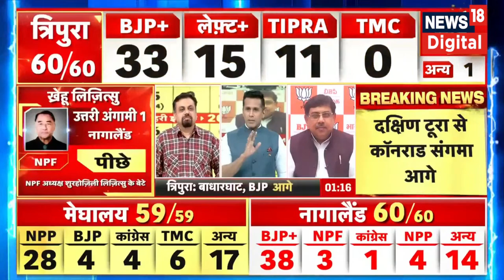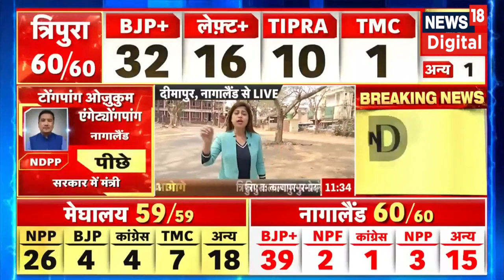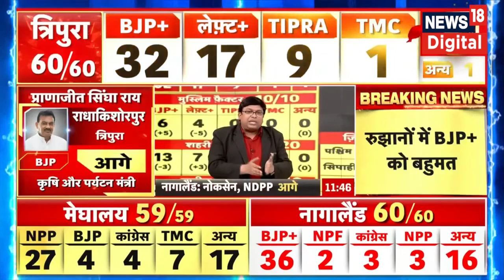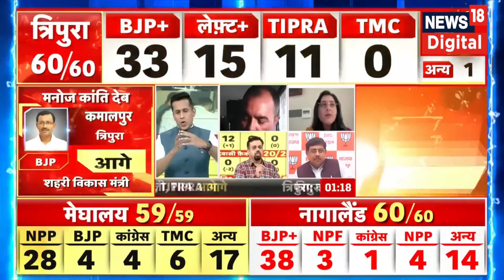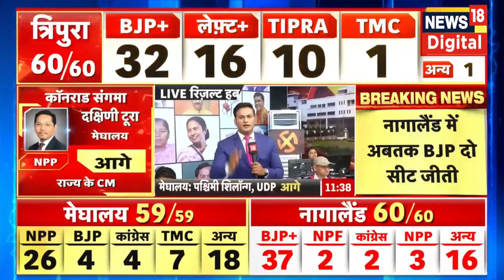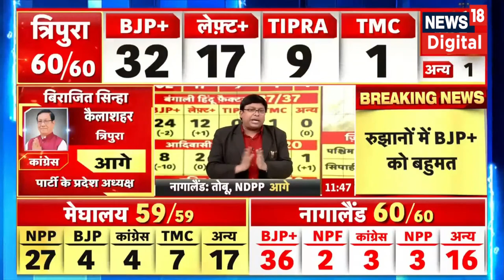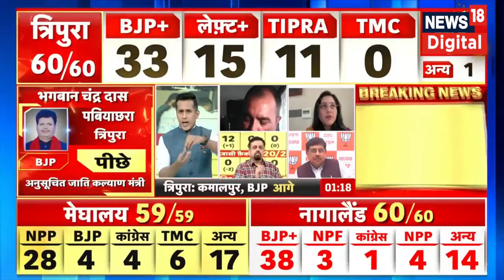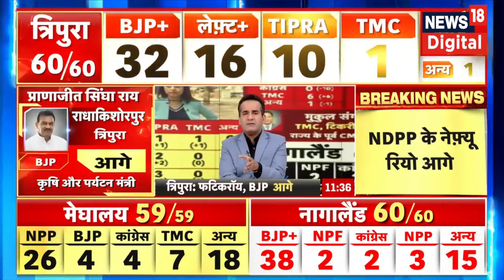🟢Tripura Election Result Live : PM Modi का जलवा बरकरार! Northeast Election Result । Latest News